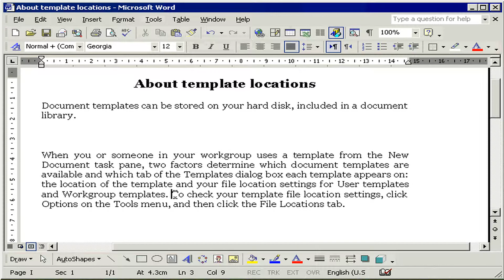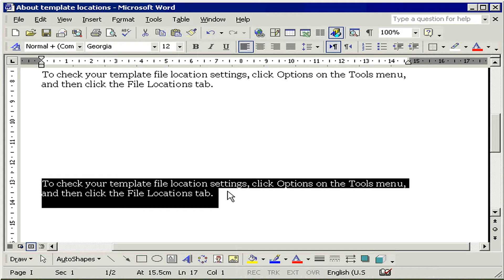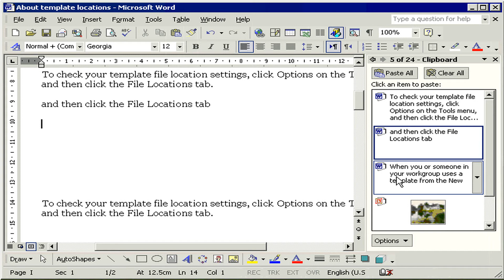استخدام أوامر النسخ والقص واللصق word XP